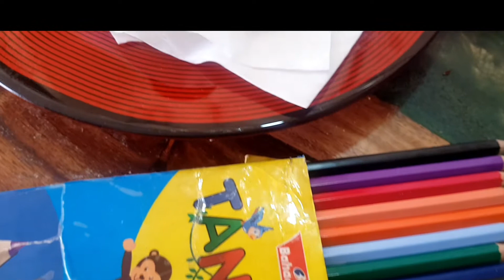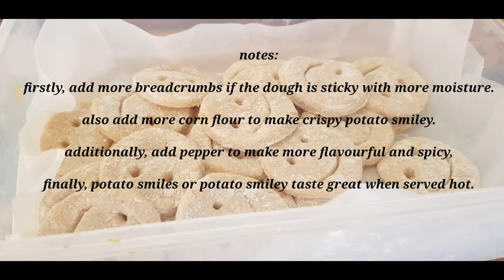Potato Smile Snack Recipe | Simple quick and easy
Some Tips and Notes:

firstly, add more breadcrumbs if the dough is sticky with more moisture.

also add more corn flour to make crispy potato smiley.

additionally, add pepper to make more flavourful and spicy,

finally, potato smiles or potato smiley taste great when served hot

ingredients:

potatos    3 large
peprika powder   1 tsp
homemade cheez   3 tbsp
Self rising flour        1 cup

Smiley fry

Potato smiley recipe by Food Fusion

Cook with nisha French fries

McDonald's finger chips recipe

Smiling potato

Smiley Aloo tikki

Smiley face French Fries

Fatafat recipe

Popular kids snacks

Kids snacks for school

Healthy snacks for toddlers and preschoolers

Snacks for kids Indian

Healthy snacks for kids to buy

Healthy snacks for kids recipes quick

Fun, healthy snacks for kids

Snacks for kids at home

Indian potato recipes for Toddlers

Potato recipes for kids

Kid friendly potato recipes Indian

Mashed potato Recipes for Toddlers

Potato snacks for evening

Homemade snacks for kids

Potato smiley recipe

Page Navigation